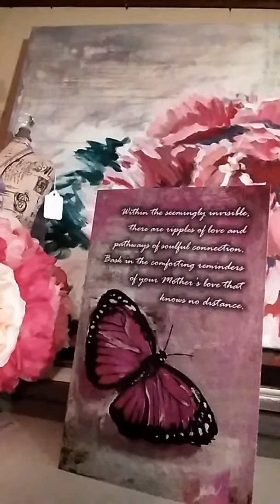New Card - for a friend who has lost their mom Mothers Day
There are those days that come up; Mother's day without their mom, a wedding day without their mom or a birthday of a Mother who has passed. Let them know you are thinking of them on that emotional day. These are days where it would be so nice to have a card to send to the family member or friend who is desperately aching for a parent or child that they miss. These cards are the perfect fit for those occasions. Letting that person know you are holding them in love, for that specific day and all days. Letting them know you know and see them and their love, their pain. Acknowledging what they are going through without having to come up with the words yourself.

They do not say a specific holiday, so you can use these for any occasion. Room for you to add your own detailed message inside, also ready to give as is.

After my mom passed 8 years ago, it was those people who continued to check in on her future birthdays, Mother's Day or even the day my child was born that really touched my heart. They let me know they were holding me in love during those times and also acknowledged my deep missing of my mom.